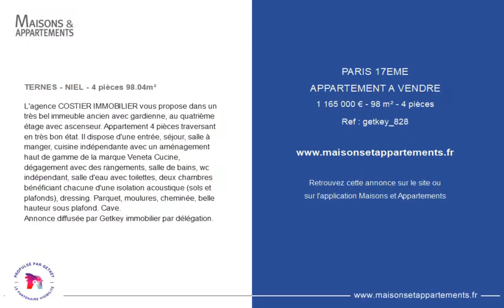PARIS 17ÈME - APPARTEMENT A VENDRE - 1 165 000 € - 98 m² - 4 pièce(s)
Référence : getkey_828

TERNES - NIEL - 4 pièces 98.04m²

L'agence COSTIER IMMOBILIER vous propose dans un très bel immeuble ancien avec gardienne, au quatrième étage avec ascenseur. Appartement 4 pièces traversant en très bon état. Il dispose d'une entrée, séjour, salle à manger, cuisine indépendante avec un aménagement haut de gamme de la marque Veneta Cucine, dégagement avec des rangements, salle de bains, wc indépendant, salle d'eau avec toilettes, deux chambres bénéficiant chacune d'une isolation acoustique (sols et plafonds), dressing. Parquet, moulures, cheminée, belle hauteur sous plafond. Cave.
Annonce diffusée par Getkey immobilier par délégation.

|2656066|